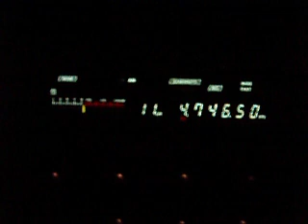4.746,50 Radio Huanta 2000, Huanta, Ancash, Peru, strange discoteque after close down